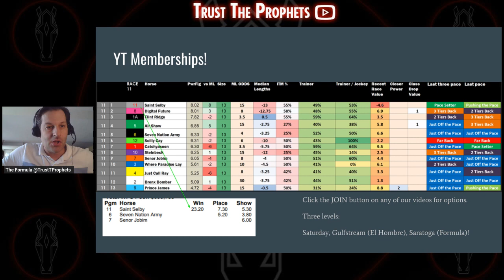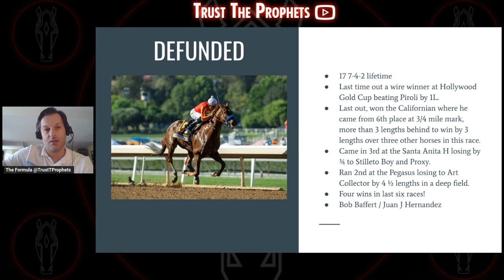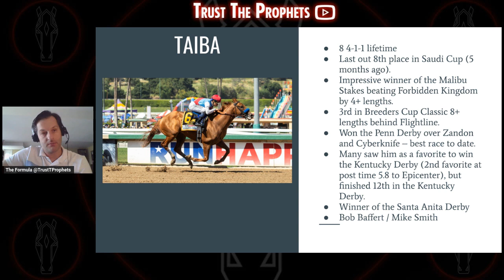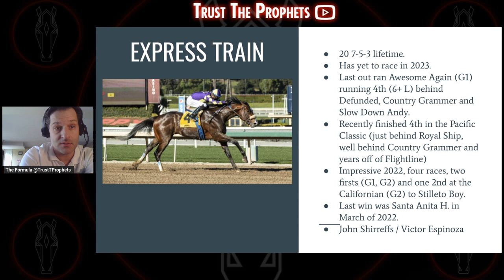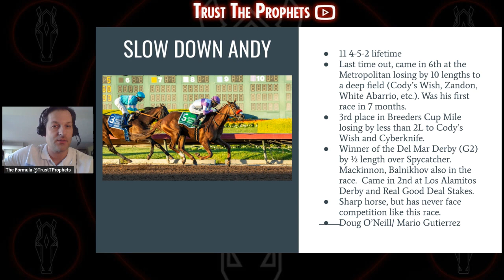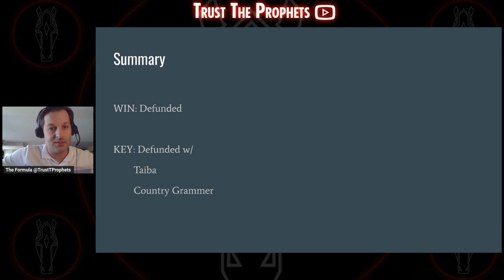2023 SAN DIEGO HANDICAP - FULL FIELD RUNDOWN | DEL MAR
2023 SAN DIEGO HANDICAP - FULL FIELD RUNDOWN | DEL MAR

The Prophet's give a full field run down of the SanDiegoHandicap